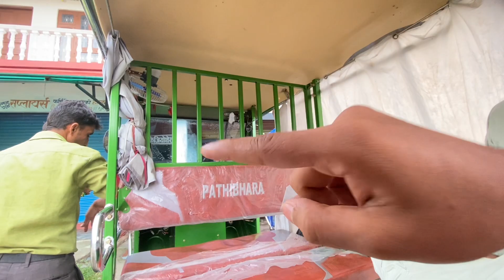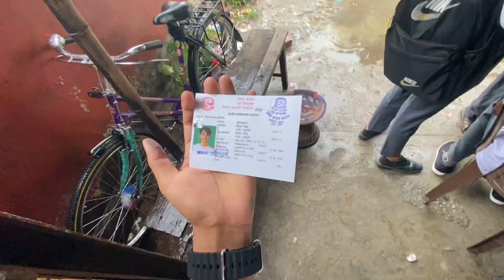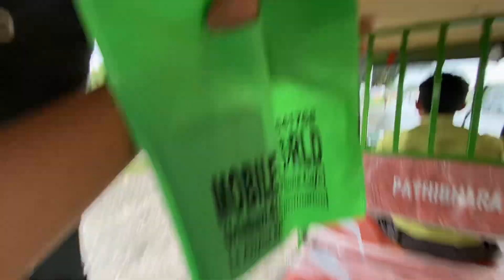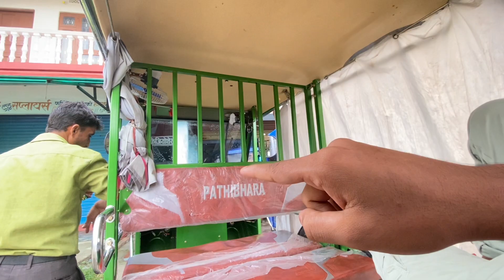nagarikta jikna jada yasto vayo😩// yati ramri kt lai pani la vijayo😽🥺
it’s me suraj kumal
tapai haru ko maya la ya samma subscribers pura ko xu aajai maya gardinu hola🥹❤️
 keep watching keep supporting guys ❤️☺️
video herya ra ramailo ra comments gardinu hola 👋